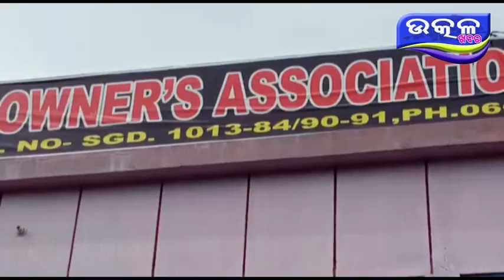Truck malik sangha munha munhi - Ajira Odisha Utkal Khabara